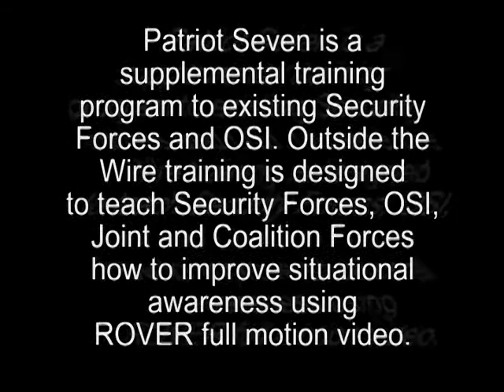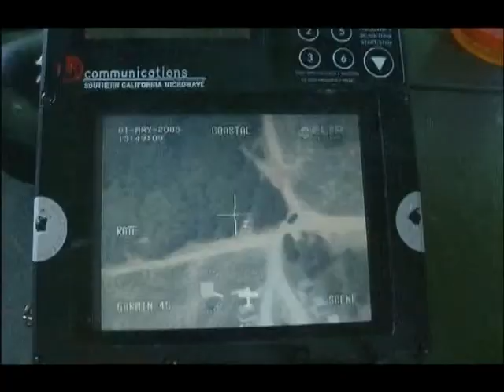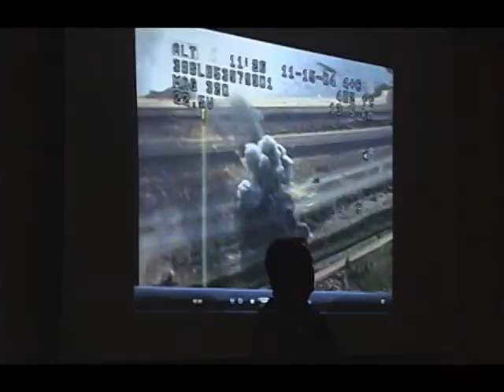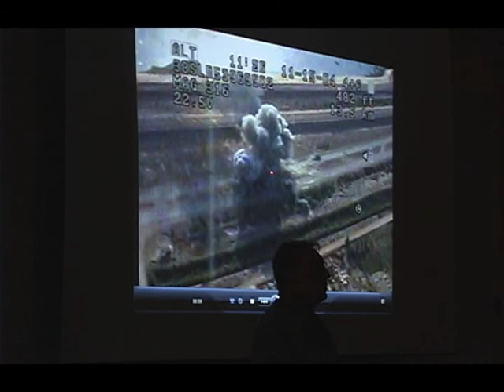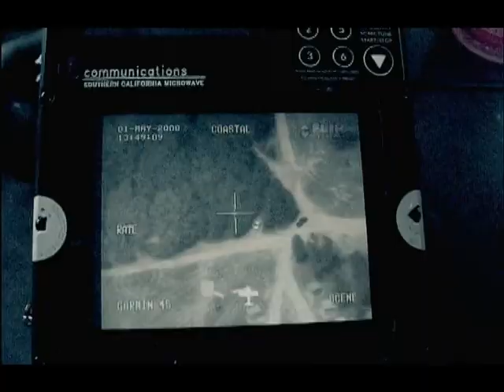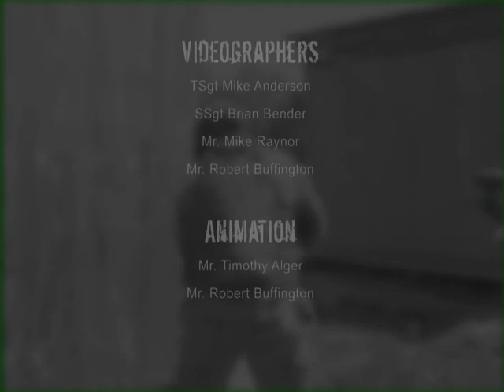OUTSIDE THE WIRE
Department of Defense - Description: OVER 5 INTENSE DAYS, PATRIOT SEVEN TEACHES YOU TO USE UAV AND ROVER TECHNOLOGY, TEACHES YOU TO THINK AND FIGHT INDEPENDENTLY, ADAPTING TO THE RAPIDLY SHIFTING BATTLESPACE. - 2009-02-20 - PIN 614767